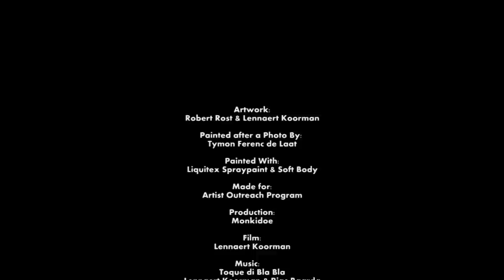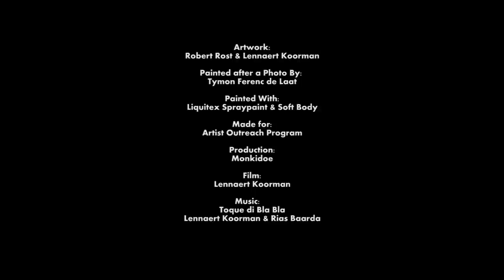Monkidoe working with the new Liquitex Spray Paint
Painting a portrait with a brand new paint, the Liquitex Spray Paint.
It's pure acrylic and matches and mixes perfectly with the well known Liquitex Soft body and Heavy Body Paint. In fact it's exactly the same paint as in the spraycans.
This way it's really easy to combine both brushes and spray paint in your work.
THey mix very well!

This is also the first 'low oder' Spray Paint ever! No need for a mask!

Painting after a photo by Tymon Ferenc de Laat, used with permission.

Film: Lennaert Koorman
Made for: Artist Outreach Program
Music mastered: Jasper Drexhage